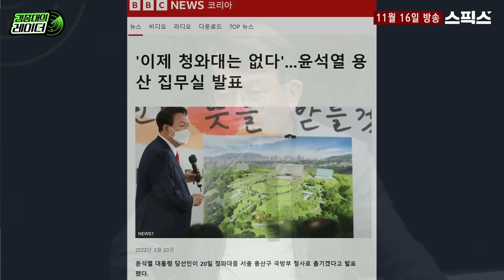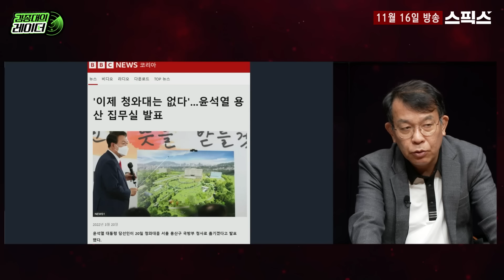[김종대의레이더] 국정농단의 출발점 찾아냈다! 청와대 용산 이전에 감춰진 심각한 비밀! 명태균이 이것까지...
[김종대의 레이더]

■ 진행 : 전계완 스픽스 대표
■ 출연 : 김종대 전 국회의원